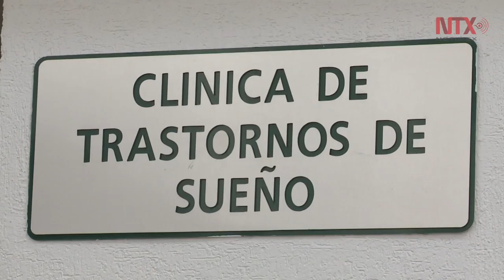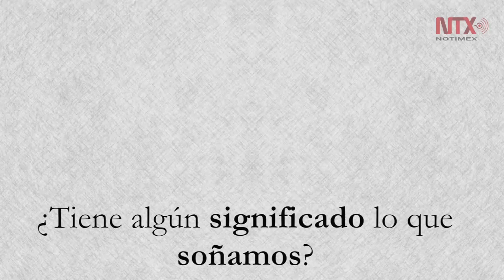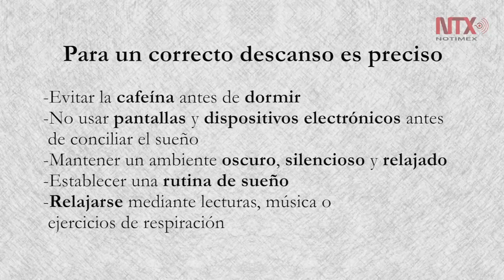Los sueños: parte del complejo trabajo del cerebro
Del total de horas que un adulto sano duerme, 20% la pasa soñando